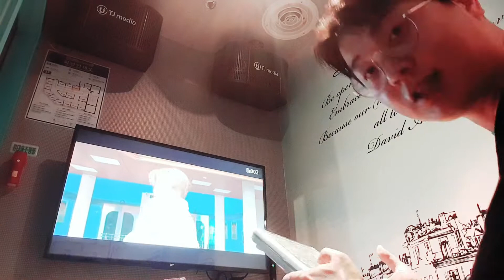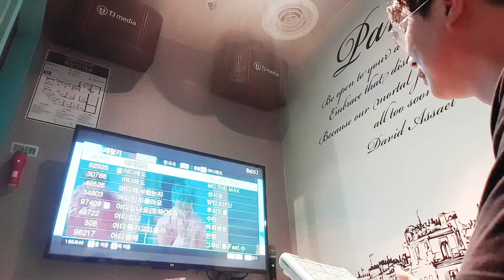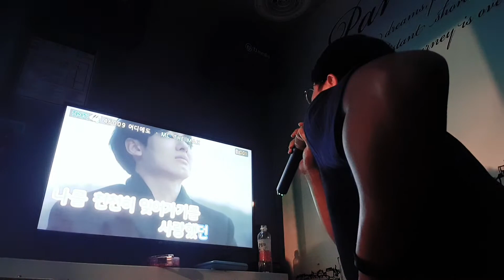어디에도(1절 마이크 끄고~🎙🎧양해🙏😆)젖먹던힘까지는아님😋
다음엔 1,2절 다 마이크끄고 부를예정😋(무모한?😝)